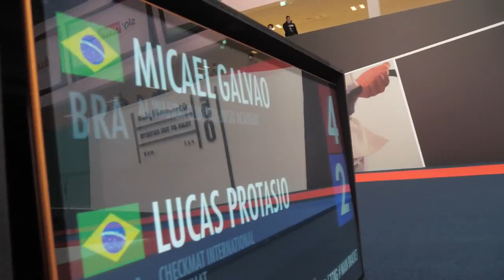Micael Galvão x Lucas Protasio World Pro 2021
Semifinal Mica x lucas abu dhabi world pro 2021

ABU DHABI WORLD PROFESSIONAL JIU-JITSU CHAMPIONSHIP 2021